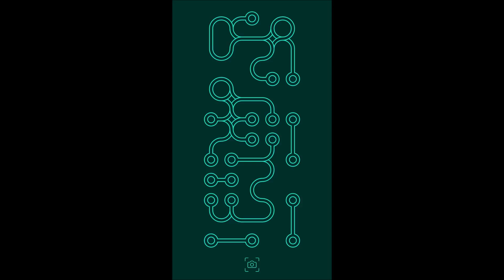Loop Level Stage Niveau Nivel Yровень 327. Solution